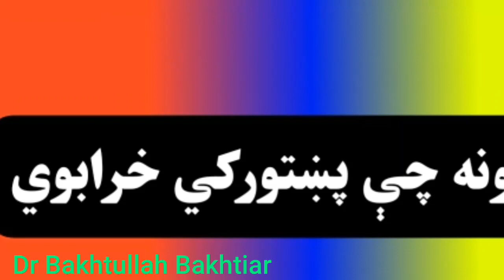د پښتورګو یعنې ګردو د سالم ساتلو لپاره دغه کارونه مه کوﺉ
په تیلګرام کې راسره یو ځای شئ لاندې لینک باندې کلیک وکړئ👇👇👇
ــــــــــــــــــــــــــــــــــــــــــــــــــــــــــــــــــــــــــــــــــــــــــــــــ
ــــــــــــــــــــــــــــــــــــــــــــــــــــــــــــــــــــــــــــــــــــــــــــــــ
ــــــــــــــــــــــــــــــــــــــــــــــــــــــــــــــــــــــــــــــــــــــــــــــــ
ــــــــــــــــــــــــــــــــــــــــــــــــــــــــــــــــــــــــــــــــــــــــــــــــ
په فیسبوک کې راسره یو ځای شئ کلیک وکړئ👇👇👇
ــــــــــــــــــــــــــــــــــــــــــــــــــــــــــــــــــــــــــــــــــــــــــــــــ
ــــــــــــــــــــــــــــــــــــــــــــــــــــــــــــــــــــــــــــــــــــــــــــــــ
په ټويټر کې راسره یو ځای شئ👇👇👇
ــــــــــــــــــــــــــــــــــــــــــــــــــــــــــــــــــــــــــــــــــــــــــــــــ
ــــــــــــــــــــــــــــــــــــــــــــــــــــــــــــــــــــــــــــــــــــــــــــــــ
ــــــــــــــــــــــــــــــــــــــــــــــــــــــــــــــــــــــــــــــــــــــــــــــــ
ــــــــــــــــــــــــــــــــــــــــــــــــــــــــــــــــــــــــــــــــــــــــــــــــ